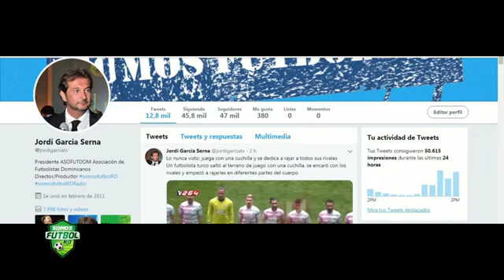SOMOS FUTBOL RD | Programa Lunes 4 de Marzo de 2019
Somos Futbol RD TV de Jordi Garcia
Hoy con Santiago "Chago" Martinez y la visita de los directivos de Delfines del Este Sr. Hugo Catrain, Presidente y Sr. Francesco Sergio, Director Deportivo.

Somos Futbol RD... el programa que ven los demás programas!!